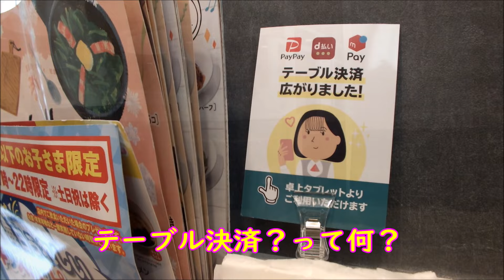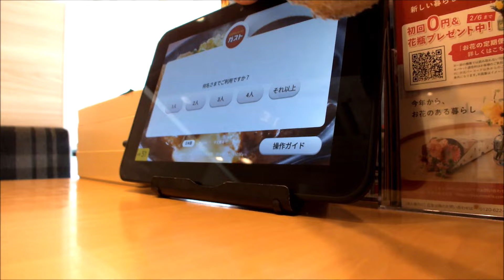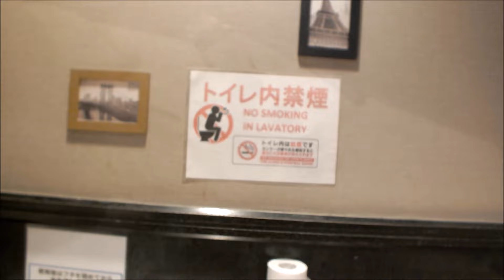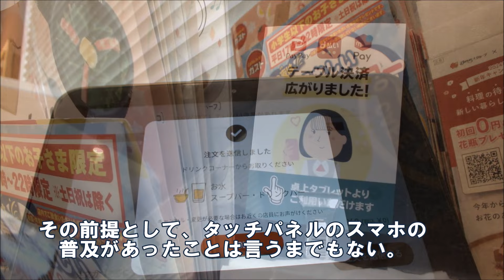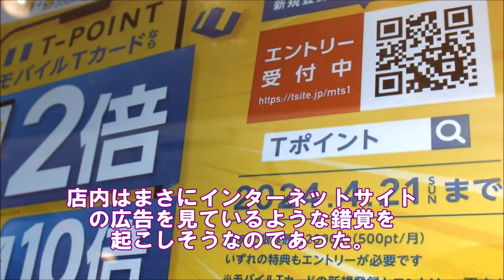もう人間はいらない！完全無人化目前！ロボットだけが働くGUSTO～使いこなし完全マニュアル！ファミレス ガスト ロボット DX化 省力化 作品№4286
秋蛇星短編映画製作所　20240203 　作品№4286
もう人間はいらない！完全無人化目前！ロボットだけが働くGUSTO～使いこなし完全マニュアル！ファミレス
脚本
忙しく動き回っているのは？
客席では
客は黙々とタッチパネルに向かっていた！
ドリンクは席を立ち、客自身が注ぐ。
テーブル決済？って何？
ウェイトレス参上！
トイレは？
もう、人間はいらない！
無人！ロボットだけが
働くGUSTO
使いこなし
完全マニュアル！
とある郊外のガスト
どの店も個性のない統一感にあふれ
客は勝手にお好きな席へ！
すっきりしたてらいも個性もないデザイン
もはや、ウェイトレスは来ることもない。
曲：Butterflies In Love - Sir Cubworth
タッチすること
１０数回！
タッチすること
１０数回！
もはや通販サイトだ！
トイレはどう
なっているのか？
これはフツーであった
なあんだ
蓋は勝手に閉まらない！
さすがにキッチンには
人がいたが一人だけ？
客席内にいるのは中年のおばさん店員一人だけ！
ご存じ、ドリンクバー
思えば、これが飲食店無人化の
きっかけだったんだな！と思わず納得！
この方式の成功に味をしめた
すかいらーくはその後、様々な省力化への
仕掛けを思いついたんだな。
人件費をあげるのに、最も有効な手段は
客に店員の作業をさせることである！
まさにガストはこの手法を
極限まで突き詰めることで
生き残りを図っているかに見えた。
その前提として、タッチパネルのスマホの
普及があったことは言うまでもない。
人出不足・人件費が高い日本では、
これまた当然の流れであろう。
お待たせしました～
勝手にお取りください！
モーニングサービス
７００円！
店内はまさにインターネットサイト
の広告を見ているような錯覚を
起こしそうなのであった。
人はもういらない！
ガストからでありました！
脚本・監督

秋蛇星